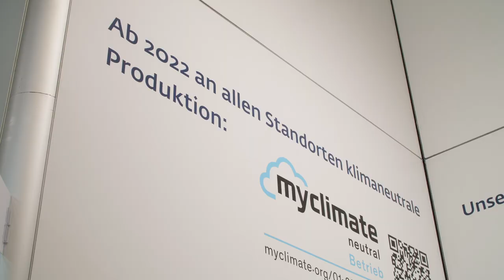Utz Fachpack 2022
After two years Utz was finally present again at the FACHPACK in Nuremberg this year.